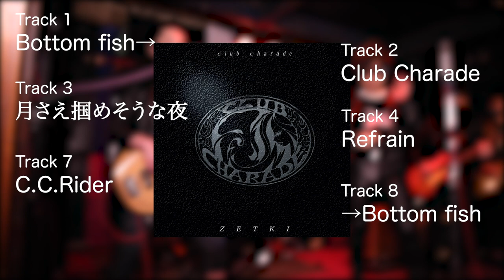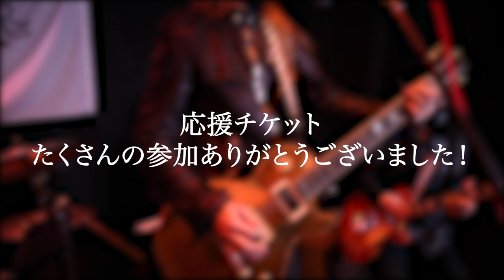８時だョ！みんな集まれ！ ZETKI無料YouTube生配信LIVE 2月9日(火)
2月9日(火)20時〜
【無料】生配信ライブ
ZETKIライブ 「Club Charade」

アルバム通称黒盤
「Club Charade」の楽曲を中心にお届けします！

【ZETKI Official 通販サイト】
CD『Club Charade』